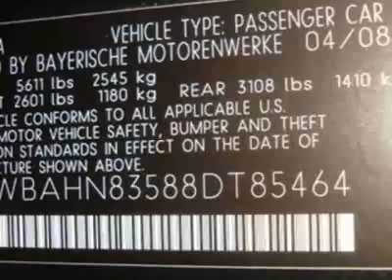2008 BMW 7 Series 750LI Sedan - Creve Coeur, MO